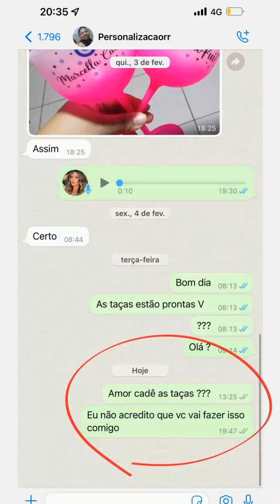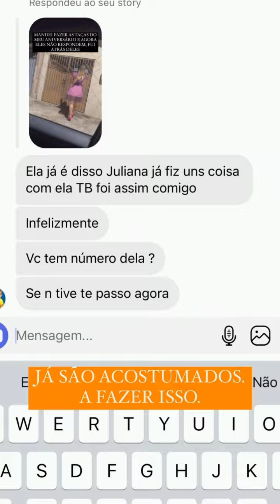QUE COVARDIA!!! PATROCINADORA DA REVOADA DA JU SUMIU E DEIXA JU NA MÃO.